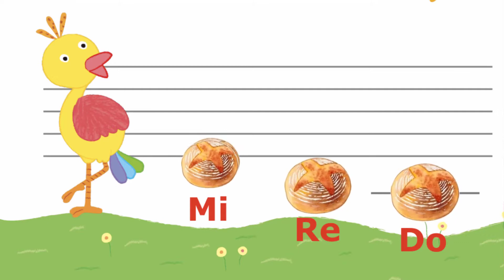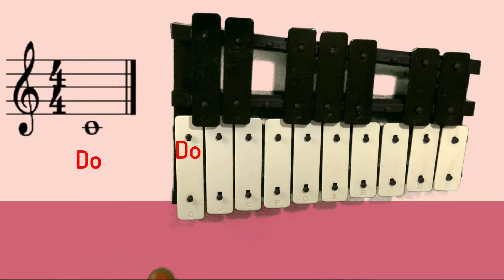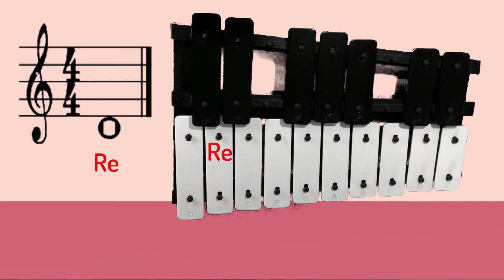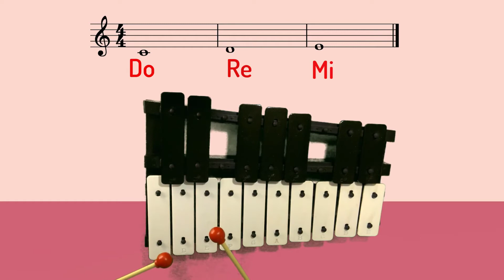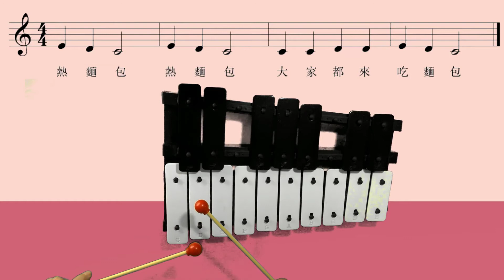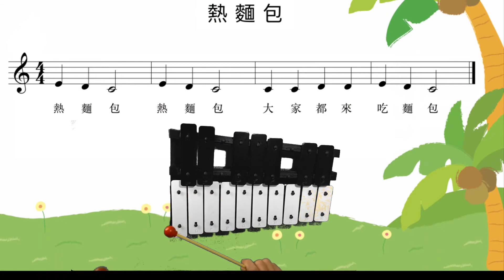熱麵包鐘琴教學【音樂故事鈴】玲玲老師音樂教室｜ 幼兒音樂教育｜好好聽FM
大家來五線譜山莊找大鳥媽媽
學習唱這首簡單又好記的「熱麵包」
我們學會五線譜山莊學「MI」、「Re」、「Do」 三個音
分別放在五線譜上面的什麼位置呢?
小朋友們一起用有趣的方法記下這三個音之後
我們就要開始用鐘琴來演奏這首熱麵包
只要跟著玲玲老師一步一步慢慢做
一定很快就學會囉  ^ ^
熱麵包 熱麵包 香噴噴 又 好好吃的 熱麵包……
歡迎一起來~聽玲玲老師說故事!
歡迎一起來~跟玲玲老師學音樂!
「音樂故事鈴 ~ 左腦右腦更聰明 」
 點連結就可以在podcast 聽到故事囉

★如果你想為自己的作品上架平臺，甚至作全球發行/或者有任何合作或推廣，請聯繫本頻道Gmail郵箱：
💵線上快速贊助[【好好聽FM】 專用連結(綠界金流/可用信用卡、ATM) 👉 Donate
🏧ATM：